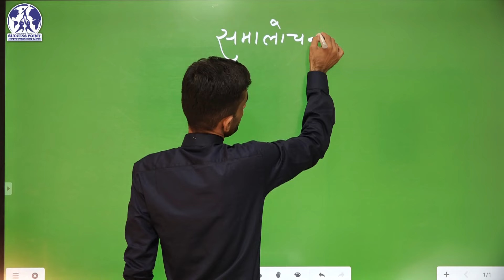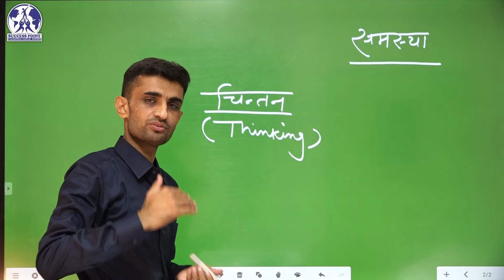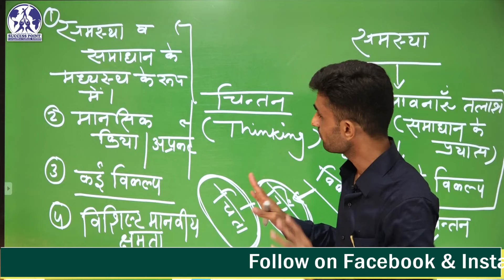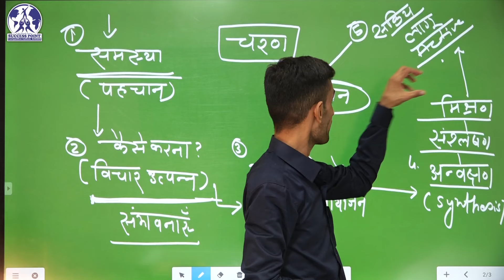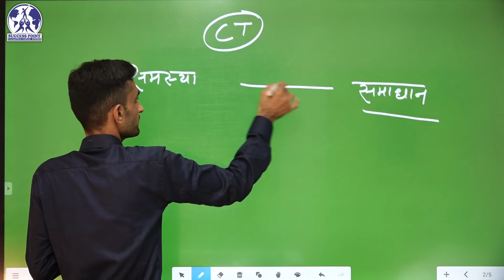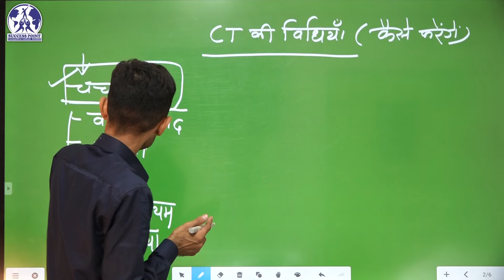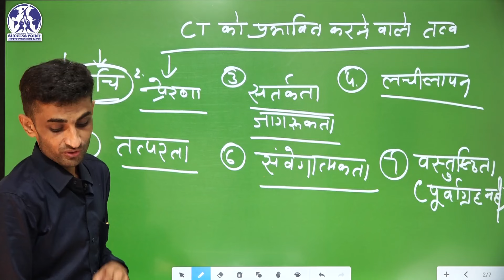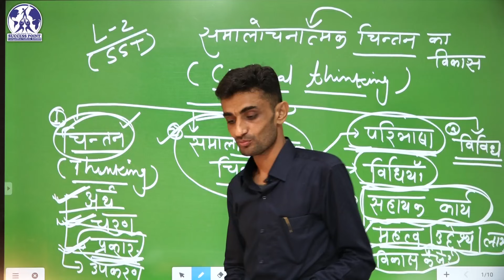समालोचनात्मक चिंतन का विकास (Development of Critical Thinking) for REET LEVEL - II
शिक्षण विधिया For REET LEVEL - 1 , LEVEL - 2

1.शिक्षण विधियाँ
2 पर्यावरण शिक्षण विधियाँ
3. Environment teaching methods
4. Reet environment teaching methods
5. Reet level 1 teaching methods
6. Reet level 1 environment teaching methods
7. Reet level 2 teaching methods
8.  Reet teaching methods